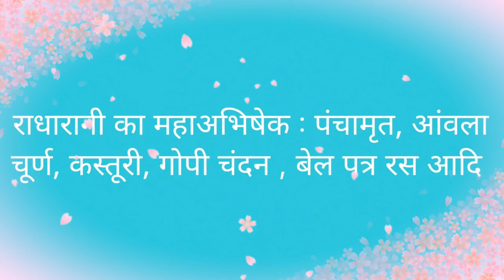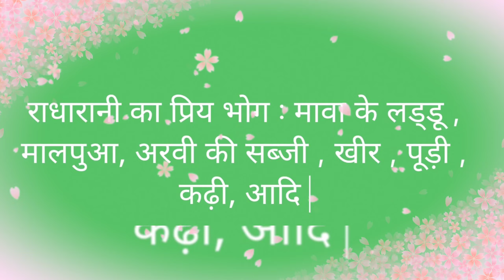Radha Ashtami Celebration || ऐसे मनाया लडडू ने लाडली का जन्मदिन || महाअभिषेक, श्रृंगार, भोग व Cake